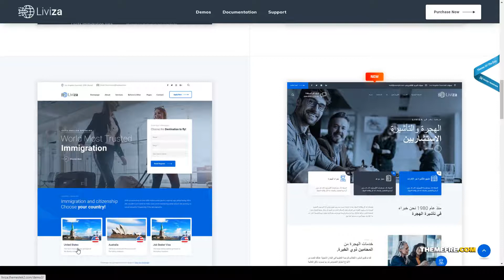Liviza - Immigration Consulting WordPress Theme immigration corporate Moe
Columns 4+

 Layout Responsive

 Tags abroad, coaching, consulting, corporate, courses, exam, finance, immigration, multipurpose, responsive, student, travel, visa, visa agent